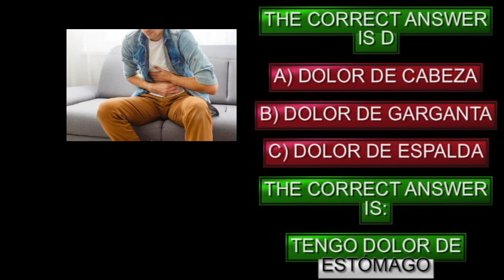I HAVE A STOMACH ACHE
I HAVE A STOMACH ACHE. Quick vocabulary exercise with solution to improve your Spanish level. Today we are going to work with new Spanish vocabulary. You have to fill in the blank with the correct answer: Tengo dolor de ________ . I have a stomach ache. Do you  dare to answer it correctly?

IF YOU LIKED THIS CONTENT GIVE IT A LIKE OR LEAVE A COMMENT AND I WILL BE ABLE TO REACH MORE PEOPLE WHO ARE ALSO INTERESTED IN LEARNING SPANISH, THANK YOU.

If you have an intermediate level you can also continue learning Spanish with EL CURSO

If you want to deepen your Spanish learning, join our private group on Telegram where you can download the guide of the 12 most common mistakes that foreigners make when learning Spanish and where I will continue to provide you with free content so that you can continue improving your Spanish. LINK to join Telegram and download your free guide